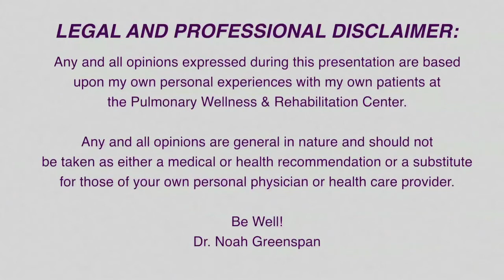Webinar 8: Easy Breathing with Dr. Noah Greenspan: Wednesday, May 7, 2014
Dr. Noah Greenspan, DPT, CCS, EMT-B, answers caller questions about his lecture, "Move It, Move It! Exercise and Pulmonary Disease".  Q & A Session was given on Wednesday, April 23, 2014 at the Pulmonary Wellness & Rehabilitation Center located at 22 West 38th Street, New York, New York, 10018.

"Pulmonary Wellness" is a REGISTERED TRADEMARK of Dr. Noah Greenspan and the Pulmonary Wellness & Rehabilitation Center.

Dr. Noah Greenspan, DPT, CCS, EMT-B is a Board-Certified Clinical Specialist in Cardiovascular and Pulmonary Physical Therapy.  He has been the Program Director of the Pulmonary Wellness & Rehabilitation Center in New York City since 1998.